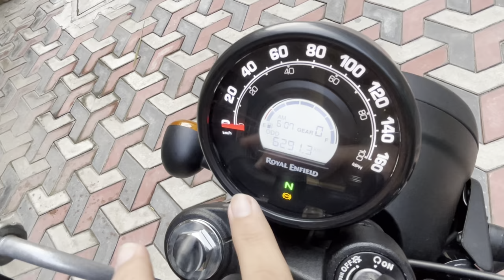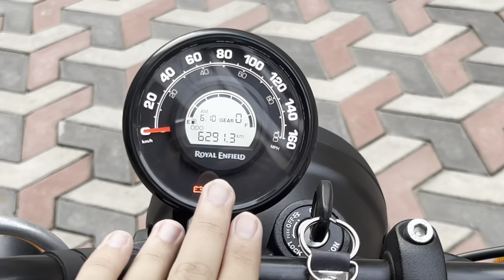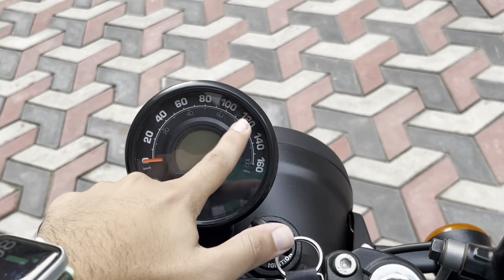Problems I faced owning Hunter 350 🥲| PROBLEMS IN HUNTER 350 (2023) | A GUY FROM CHANDIGARH 💸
let's catch again!